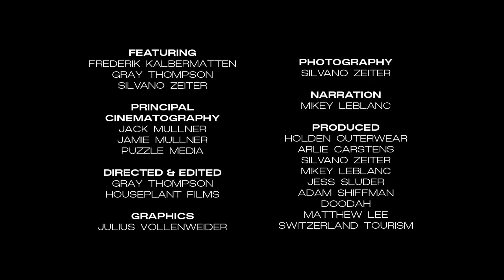Glacier Express – A freeride journey by train through Switzerland - Episode 1: Zermatt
Imagine a country of endless peaks and freeride options. Imagine a train linking all together. Two Swiss, freerider Fredi Kalbermatten and photographer Silvano Zeiter, take their American friend and filmmaker Gray Thompson on a journey through Switzerland hunting powder snow. Traveling from Zermatt to St. Moritz on «the world’s slowest express train» – the Glacier Express, they explore the pristine valleys, towering peaks and mythic Swiss mountain towns in between.
Switzerland. Nature wants you back